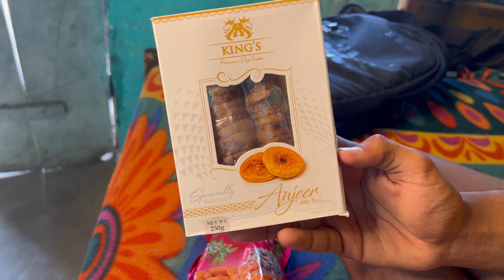Wrestlers desi diet for summers weight gain and loss